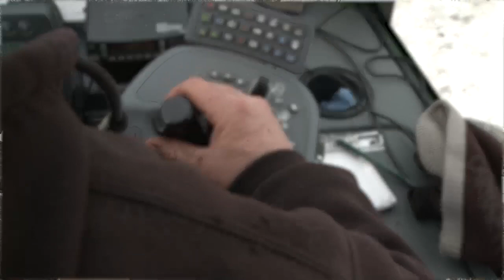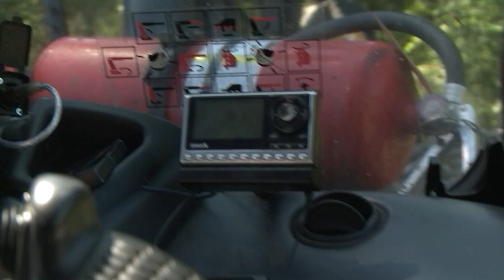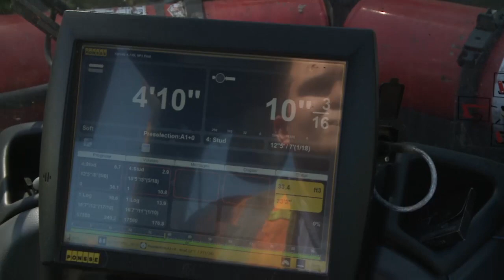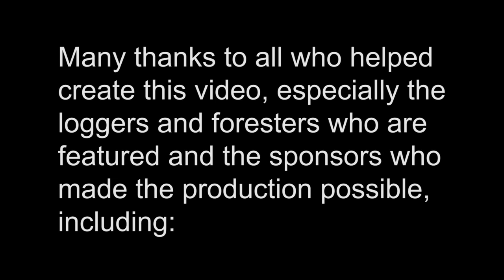This is my office -- Maine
As Baby Boomers retire, jobs are opening up in Maine’s forests. Do you have what it takes to work in the largest contiguous privately
owned working forest in the United States? Watch this video and decide. With thanks and appreciation for the Pacific Forest Foundation, creator of the original, award-winning “This Is My Office” video, which inspired our Maine version. for more information.